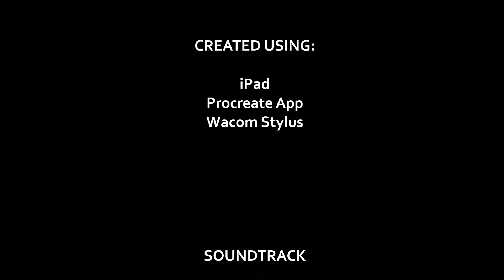How To draw Sunset over mountains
This is a time lapse video of the landscpae painting showing step by step on how to draw sunset over mountains.